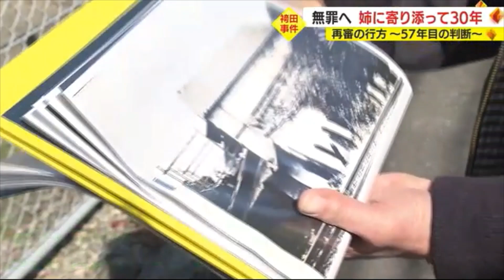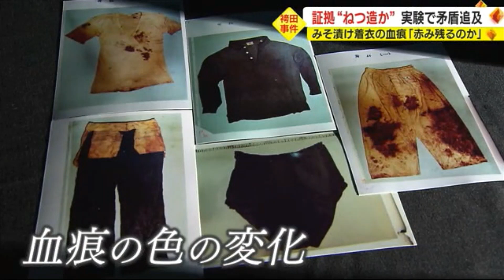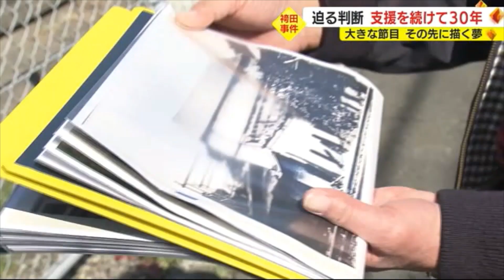支え続ける支援者の原動力は…57年目の判断 袴田事件の再審の行方は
いわゆる袴田事件は裁判をやり直すかどうか、3月13日に東京高裁で判断が示される。30年にわたり支援を続ける支援者の原動力とは。